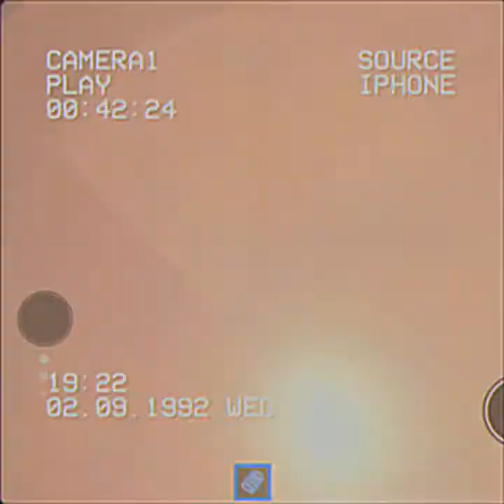Trying to be aesthetic ✨😌